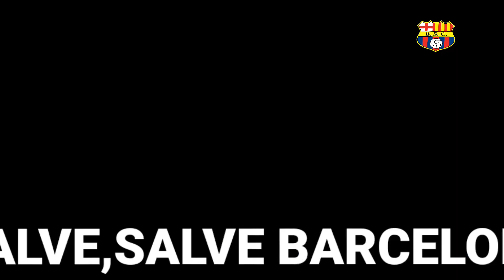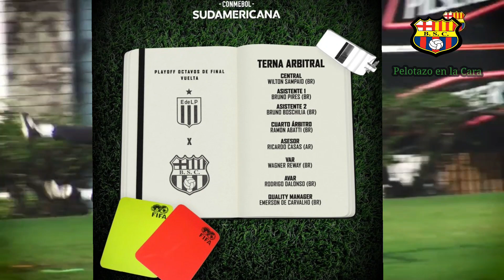BSC POR NUEVA HAZAÑA ANTE ESTUDIANTES DE LA PLATA Y CLAVE PARA CLASIFICAR A OCTAVOS HOY 18/07/2023